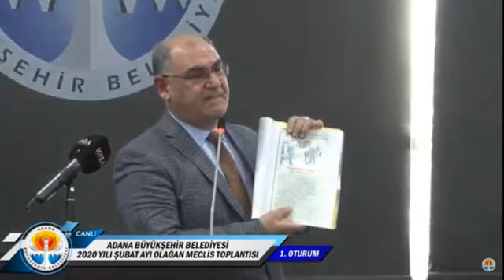ADANA BÜYÜKŞEHİR BELEDİYE MECLİSİ ŞUBAT AYININ İLK OTURUMU TARTIŞMALI BAŞLADI